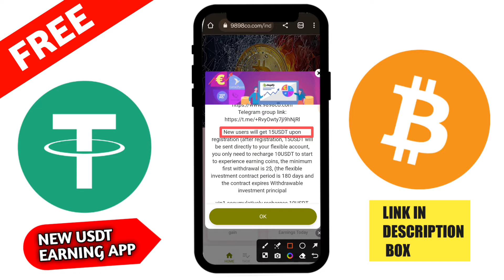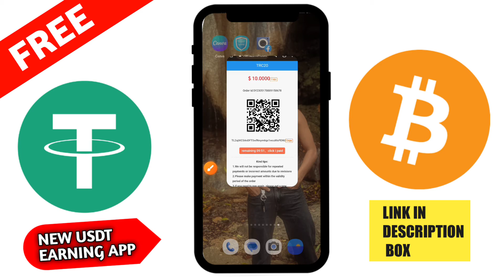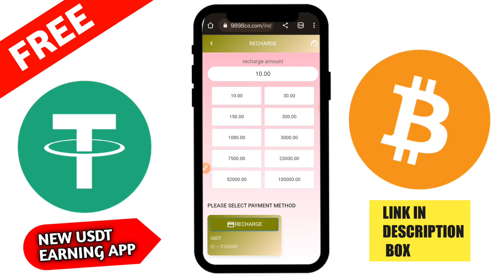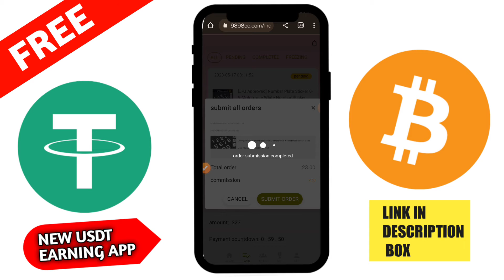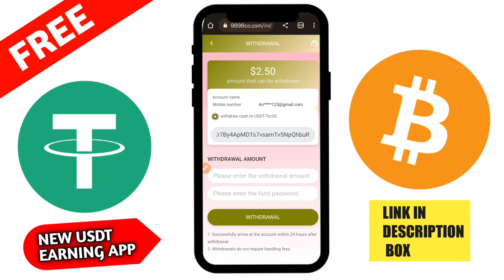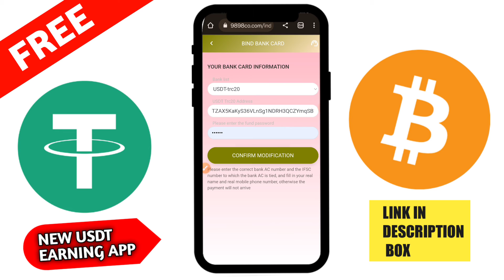🤑$10 free New Usdt Earning Site💰Usd Mining Site 2023💰Without Investment🤑Usdt Order grabbing website🛒